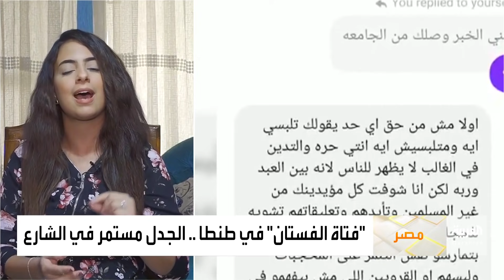فتاة الفستان في طنطا لصباح العربية: ما زلت اختار الفستان!